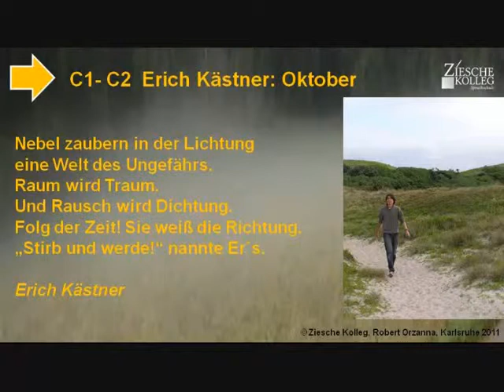C1-C2 deutsche Literatur Literatur Poesie E.Kästner Oktober S.06